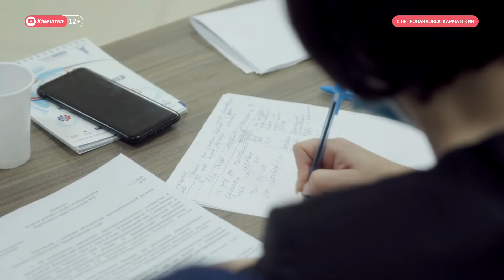На Камчатке появится главный архитектор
На Камчатке появится главный архитектор. Об этом стало известно в рамках встречи бизнес-сообщества с губернатором региона. Обсуждали перспективное строительство, инвестклимат и открытие билдинг-садов на Камчатке.